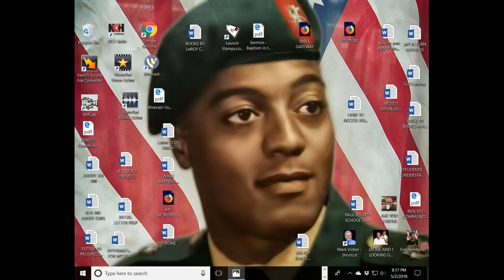LESSON 10 UNDERSTANDING THE BIBLE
Pastor LeRoy Carter of BACK TO BASICS MINISTRIES teaches the Bible to educate people worldwide.  In this video, PASTOR LEROY CARTER teaches  LESSON 10 UNDERSTANDING THE BIBLE.